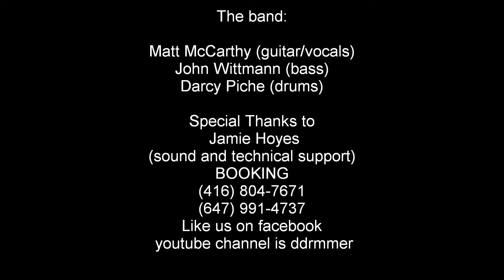Six Ways to Sunday Always on the Run Lenny Kravitz Cover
Live Newmarket Ontario Canada